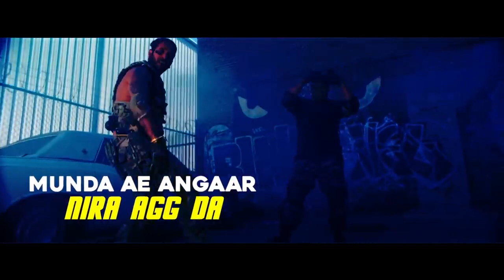Trendster (Lyrical Remix) | Jazzy B Feat Gangis Khan | Deep Jandu | Latest Punjabi Songs 2021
Song - Trendster (Lyrical Remix)
Artist - Jazzy B
Feat - Gangis khan
Lyrics - Karan Aujla
Video - Director Gifty (Team DG)
Promotions by - Gold Media

Lyrics
Maharaja kehke aa bulaundi duniya
O jatta kehke tu bulaundi ae kude
Leader'an de naal vi ni jude hone ni
Jinne tere yaar naal lok ne jude
Mitran di worldwide taur ni
Rakhda har ek banda gaur ni
Ke sher jidda jera baliye
Ni than than maarda
Dekh le trend set karta
Duniya te koka aisa jadta
Ke naam hi bathera baliye
Ni tere yaar da
Oye shonki ni vikhaveyan da yaar mudd ton
Naam hi ae baneya brand jatt da
Jithe khad jaiye othe adh jayi da
Jag utte famous stand jatt da
Manak di shaati wangu gajjda
Munda ae angaar nira agg da
Ni yaaran utton hasske kude
Ni jaan vaar da